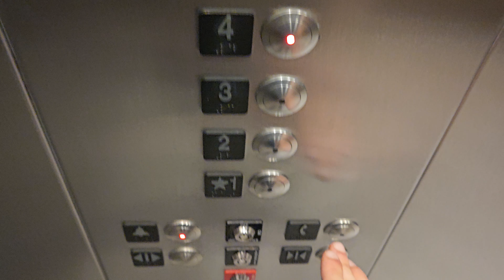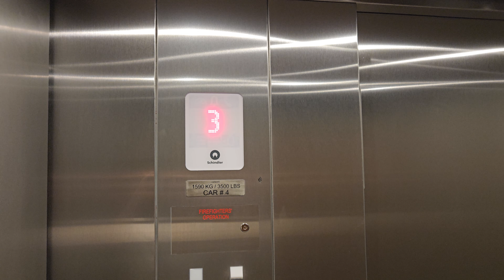Rare 2023 Schindler Elevators in Las Vegas, NV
I believe that these elevators are quite rare.

Tech Specs:
Brand: Schindler
Type: Hydraulic
Fixtures:
Installed: 2023
Levels Served: 4